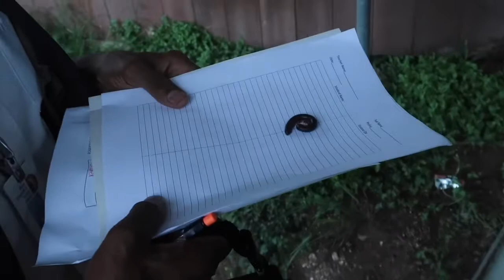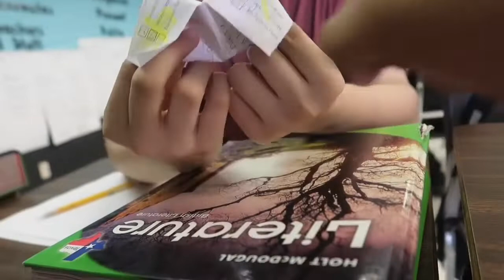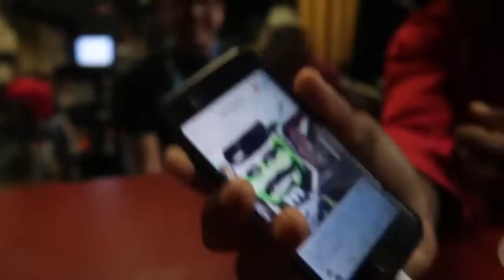TEACHER EATS LIVE CENTIPEDE !!!!!! ( NOT CLICK BAIT )